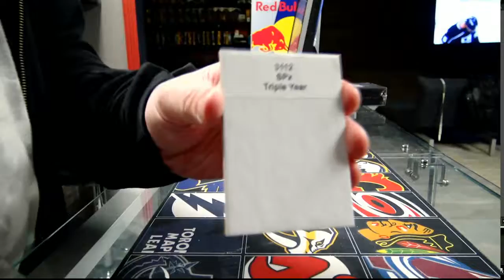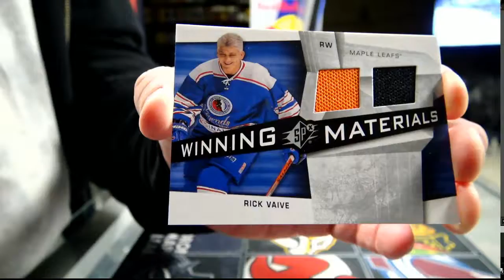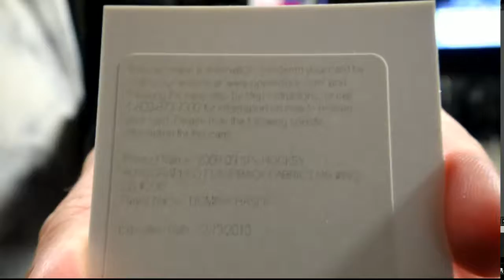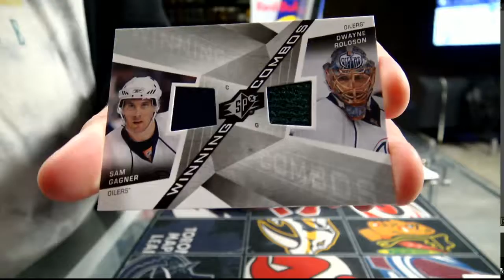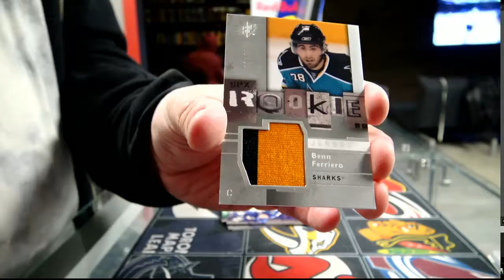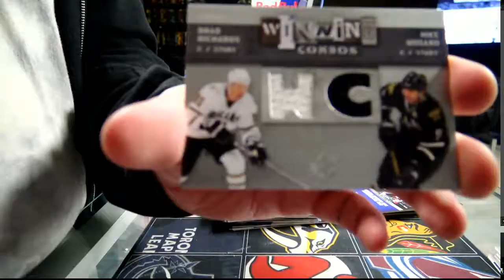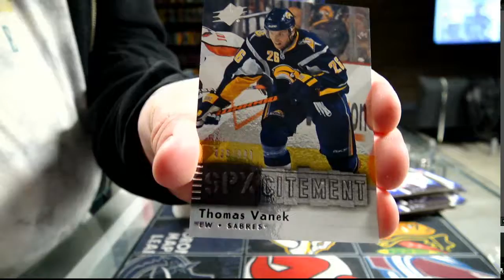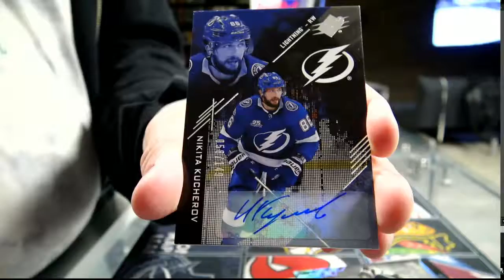450 Sports # 3112 - Triple Spx ( 08/09 09/10 17/18)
450 Sports # 3112 - Triple Spx ( 08/09 09/10 17/18)